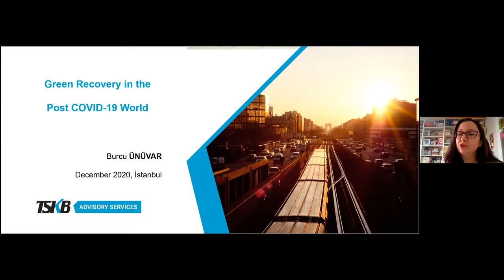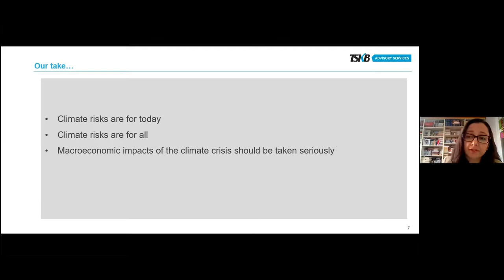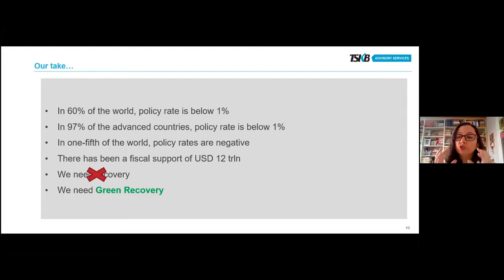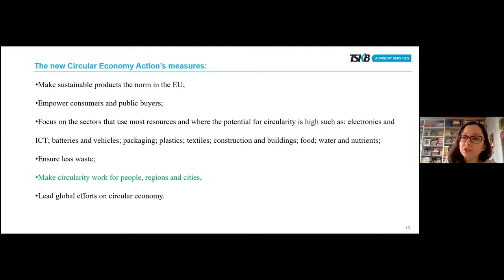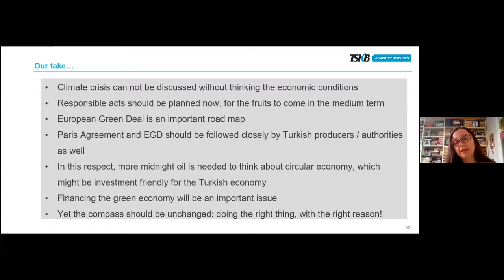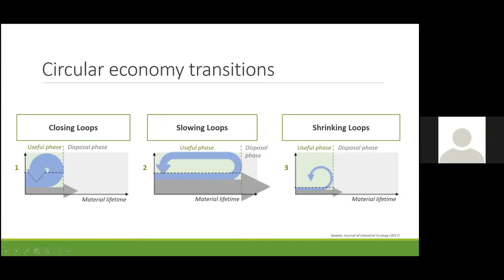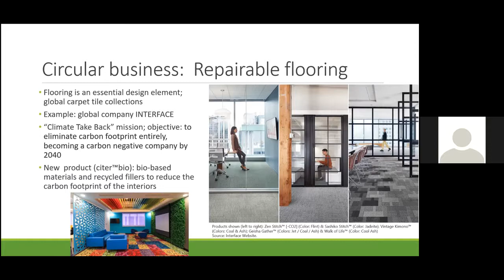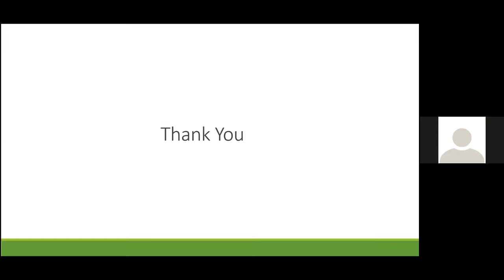"Green Recovery in the Post COVID- 19 World” | Burcu Ünüvar / Karin Merle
Discussion Topics:
- Global Economic Outlook
- Green Recovery
- European Green Deal
- Circular Economy

Speaker:
Karin Merle, Green Economy Specialist

Moderator/Speaker:
Burcu Ünüvar, Head of Economic Research, TSKB - Industrial Development Bank of Turkey

Date: 25 November 2020, Wednesday